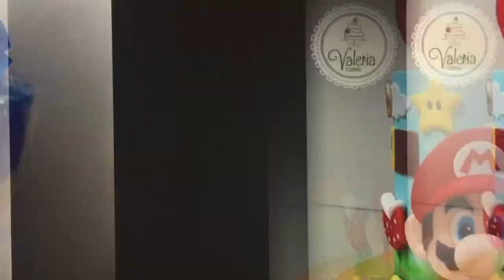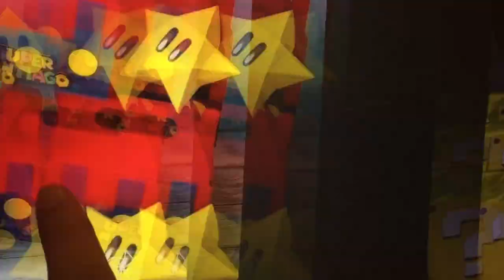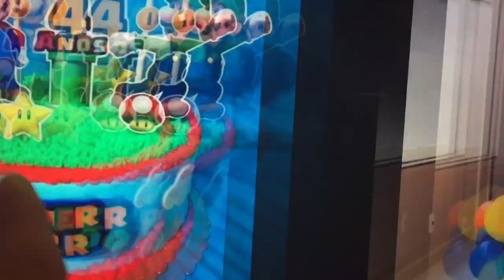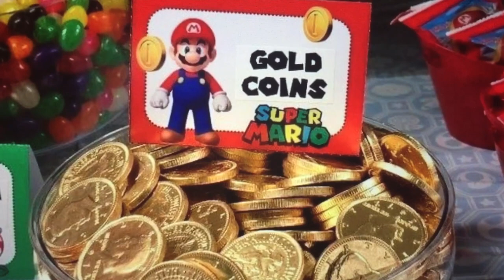Fiesta Decoracion Mario Bros Cumpleaños 🎈 ideas 💡